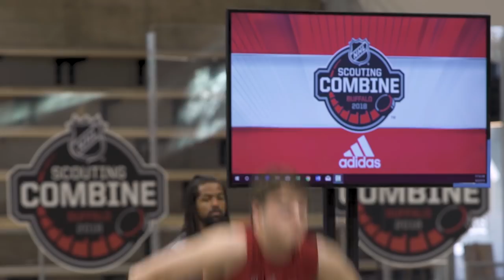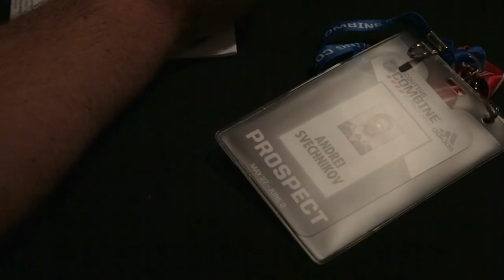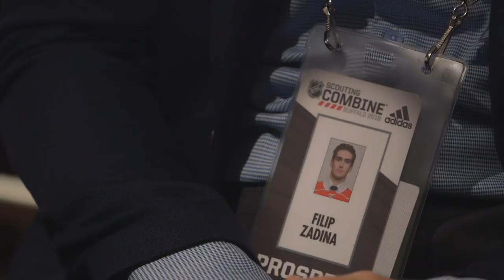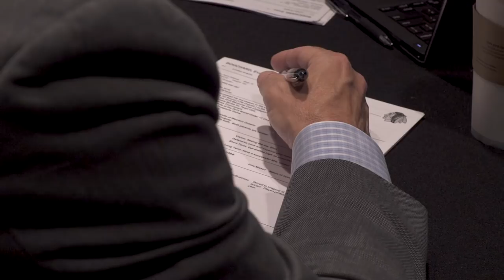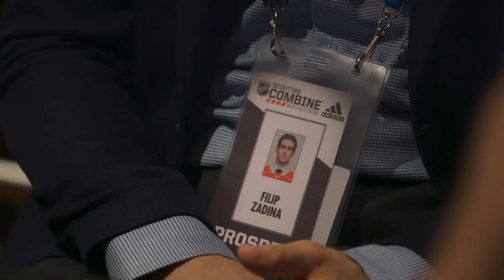The Players — On The Clock: Season 2, Episode 2 | Chicago Blackhawks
Blackhawks TV takes you behind the scenes as the Blackhawks’ scouting staff discusses, and meets, the top players available in the draft.